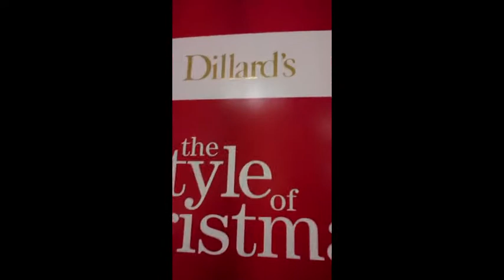Little lost girl doing the "WOBBLE"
Little girl tries to "wobble" with her mom in a store in Texas, too cute!